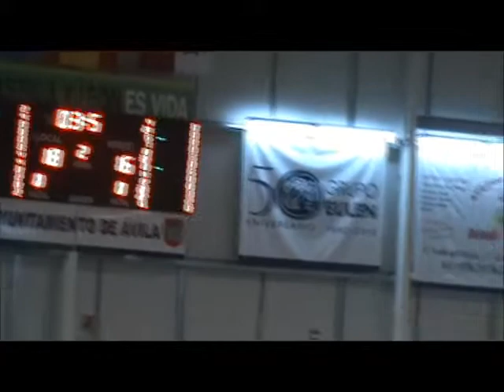Jon Ander Cuadra Avila VS Zornotza League LEB Plata